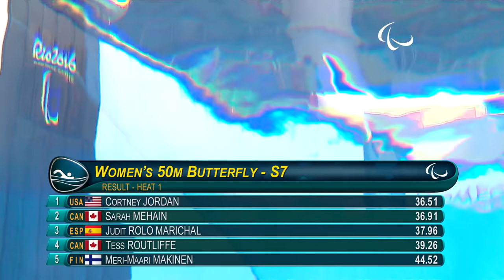Swimming | Women's 50m Butterfly S7 heat 1 | Rio 2016 Paralympic Games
Start List

MAKINEN Meri-Maari  Finland
ROLO MARICHAL Judit Spain
JORDAN Cortney USA
MEHAIN Sarah  Canada
ROUTLIFFE Tess  Canada